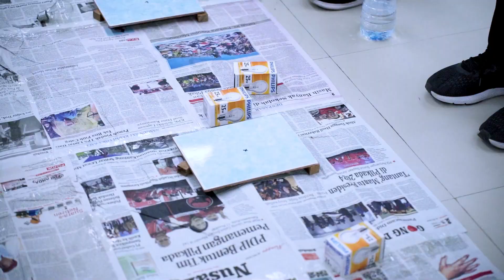DAY 3 - PMB GEMILANG 2024 | PRIMAKARA UNIVERSITY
Kebayang gak, pecahin ubin dengan bohlam lampu?🤔

Di Primakara, kamu didukung untuk menjadi versi terbaik dari dirimu. Makanya, Day 3 PMB Gemilang 2024 mengajak mahasiswa baru untuk mengenal program studi dan memecahkan ubin dengan bohlam lampu, tanpa memecahkan bohlamnya.

Rasa ragu mengawali, berujung berhasil berkat keyakinan diri. Kekuatan inilah yang membangun jiwa mahasiswa Primakara University.

Eits...keseruan PMB Gemilang masih berlanjut dengan Outdoor Day🍃